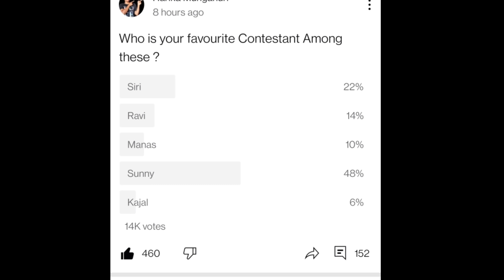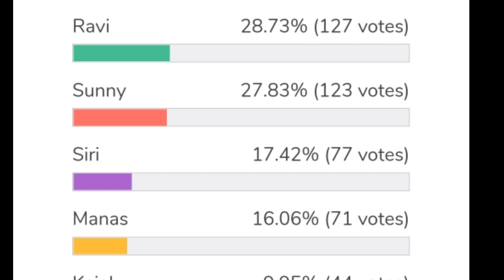ఓటింగ్ లో దూసుకుపోతున్న సన్నీ సిరి